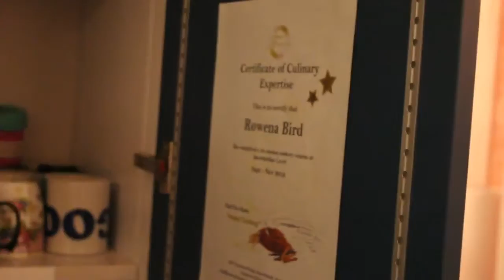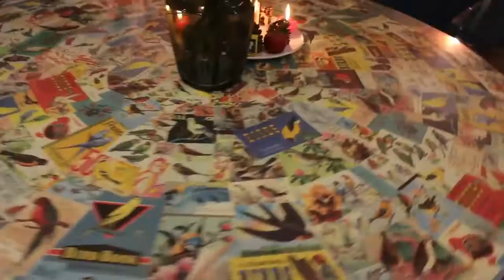Chef Des Help!, Valentines Meal for 2, part 1